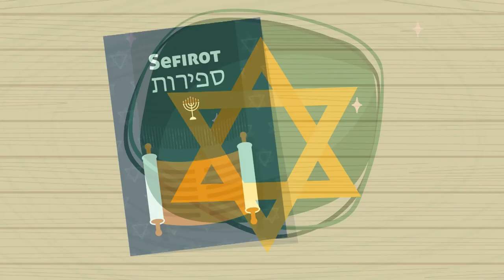Why Is Today Special? (Jaguim) - Promotional trailer - Tutorah Kids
There are commemorative dates to remember and celebrate. We present the holidays and religious celebrations that hold a special meaning in the Jewish tradition

ABOUT:

17 animated clips for Tutorah Kids as part of their children's program "Why Today is Special?". Some of the main holidays (Jaguim) included in this project are:

- Tu Bishvat (New Year for Trees): A day of reflection on the importance of nature, the land, ecology and the environment.

- Purim (Celebration of Jewish salvation in Persia): Commemorating the salvation of the Jews in Persia, according to the Book of Esther.

- Pesach (Passover): Celebrating the liberation of the Jews from slavery in Egypt.

- Lag Baomer (Celebration of joy and bonfires): Commemorating the end of a plague and known for being a day of joy with bonfires and outdoor activities.

- Shavuot (Pentecost): Celebrating the giving of the Torah on Mount Sinai.

- 17th of Tamuz (Day of fasting and reflection): Commemorating the breach of the walls of Jerusalem by Roman forces.

- Tisha B'Av (Day of fasting and mourning): The saddest day in the Jewish calendar, marking the destruction of the First and Second Temples in Jerusalem.

- Rosh Hashanah (Jewish New Year): Celebrating the beginning of the Jewish new year.

- Fast of Gedaliah (Day of fasting in memory of Gedaliah): Commemorating the assassination of Gedaliah, the Jewish governor appointed by the King of Babylon after the destruction of the First Temple.

- Yom Kippur (Day of Atonement): A day of fasting and repentance.

- Sukkot (Feast of Tabernacles): Celebrating the harvest and divine protection during the exodus.

- Simchat Torah (Celebration of the Torah): A day of joy and celebration with dancing and honoring the study of the Torah.

- Hanukkah (Festival of Lights): Celebrating the miracle of the oil in the Jerusalem Temple.

- 10th of Tevet (Day of fasting for the Siege of Jerusalem): Commemorating the siege of Jerusalem by King Nebuchadnezzar, marking the beginning of the destruction of the First Temple.

- Yom Hazikaron (Day of Remembrance in Israel): A day of commemoration and mourning in honor of soldiers and civilians who lost their lives in defense of Israel.

- Yom Haatzmaut (Independence Day of Israel): Celebrating the independence of Israel as a sovereign state.

- Yom Yerushalayim (Jerusalem Day): Celebrating the reunification of Jerusalem and its liberation during the Six-Day War in 1967.

for further details and to discover new animated children's content.

ABOUT TUTORAH KIDS:

Tutorah Kids offers educational programs that can be enjoyed by the whole family, featuring positive values and funny content that captivates the curiosity and interest of children.

to enjoy the full content.